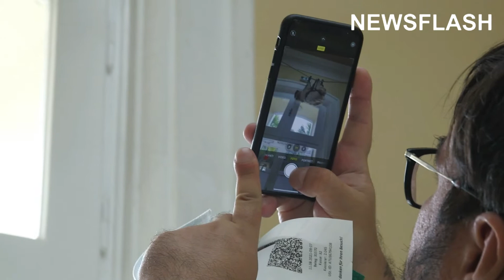Cute Sloth Baby Wins Hearts Of Zoo Visitors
Cute sloth baby wins hearts of zoo visitors in Vienna. The adorable animal that was recently born in an Austrian zoo has warmed the hearts of visitors who saw it wrapped around its mother for the first time ever.

Tiergarten Schonbrunn Zoo located in the Austrian capital Vienna is now home to three sloths after mother Alberta and father Einstein welcomed their young one on 3rd June 2021.

Visitors were able to observe the little one’s development, despite the fact that it will cling to the hair of its mother’s back or stomach and hide there for the first six months.

The zoo said the pup’s gender has not been identified yet since it is still closely attached to its mother.

Zoo director Stephan Hering-Hagenbeck told Newsflash: “The news of the offspring surely pleased many sloth fans. The last young sloth, Pauline, was unfortunately never seen by our visitors due to COVID-19 measures. In the meantime, Pauline has moved to Loro Parque (in Tenerife) as part of the European Studbook (ESB) and has adjusted there.”

The two-toed sloths, which are among the visitors’ favourites, are native to Central and South America and spend most of their lives hanging upside down from trees, which is exactly how females give birth to their young as well.

Since these predominantly nocturnal animals are not able to walk, they pull hand-over-hand to move around, which is at an extremely slow rate, but in contrast to three-toed sloths’ climbing behavior, the two-toed sloths prefer to descend head first.

They primarily feed on leaves, but also on shoots, fruits, nuts, berries, bark, some native flowers, and even some small vertebrates, in addition to some algae that grow on their fur that they eat when encountering food deficit.

According to the zoo, male sloths such as the young one’s father Einstein are usually lazier than females and spend most of their days eating, sleeping and hanging around.